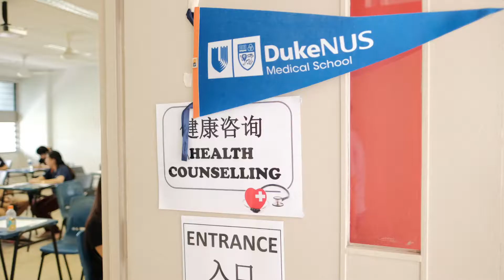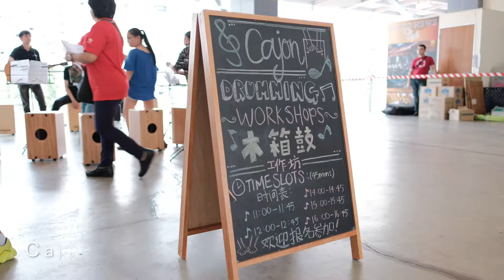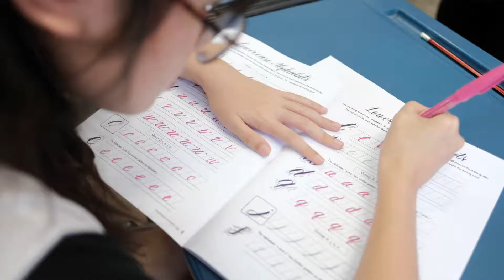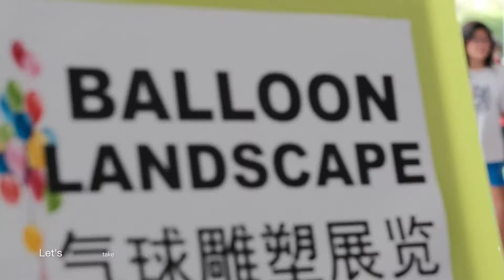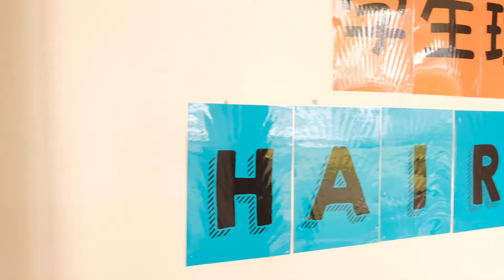CDAC 'Ready for School' 2017